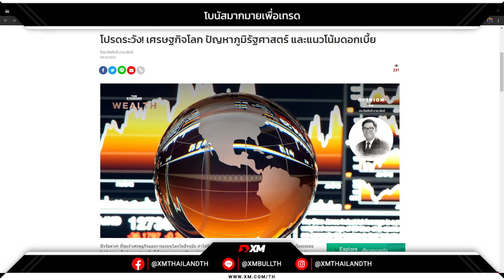🔥 ปัจจัยต่างๆ ที่รุมเร้าเศรษฐกิจและการลงทุนโลกในปัจจุบัน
🔥ที่มาจาก Standard Wealth ปัจจัยต่างๆ ที่รุมเร้าเศรษฐกิจและการลงทุนโลกในปัจจุบัน ทำให้นักลงทุนต่างสับสนในทิศทางเศรษฐกิจและการลงทุนในระยะต่อไป ไม่ว่าจะเป็นตัวเลขเศรษฐกิจที่เริ่มชะลอลง การปรับลดประมาณการเศรษฐกิจของ IMF แต่ตัวเลขตลาดแรงงานสหรัฐฯ กลับแข็งแกร่งมาก หรือจะเป็นเงินเฟ้อที่พุ่งขึ้นสูงสุดในรอบ 4 ทศวรรษ แต่องค์ประกอบภายในกลับเริ่มผ่อนคลายลง ขณะที่ในส่วนของปัญหาภูมิรัฐศาสตร์ที่รัสเซียส่งกำลังกว่า 1.3 แสนนายตรึงชายแดนยูเครน แต่กลับปฏิเสธเสียงแข็งว่าไม่ได้มีแผนที่จะบุกยึดยูเครน